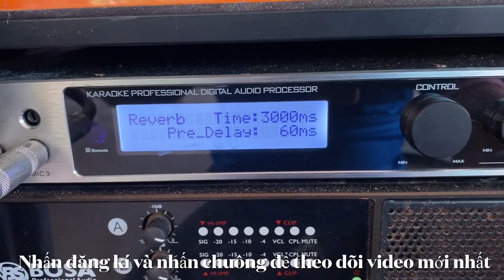Khởi động lại dàn máy 3way, nghe mic, effect sạch #4